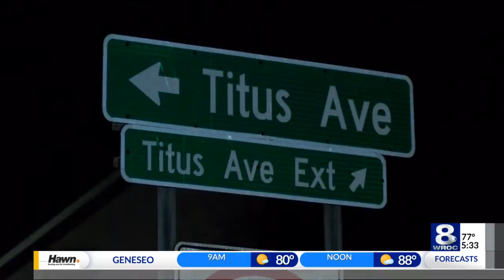Motorcyclist injured in overnight crash